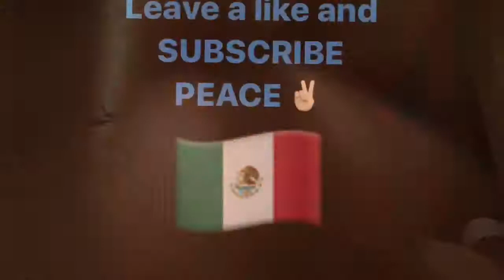Going to San Diego zoo(first video)